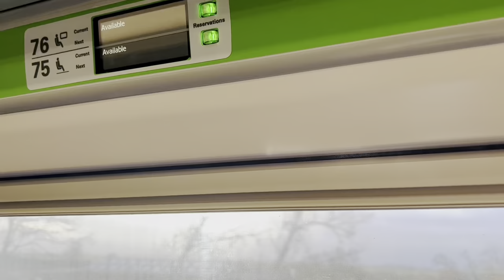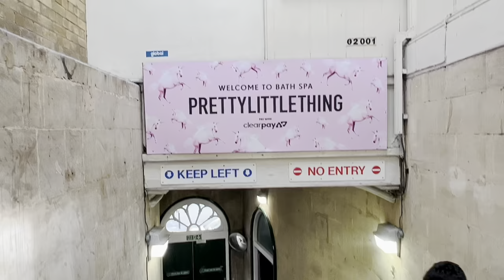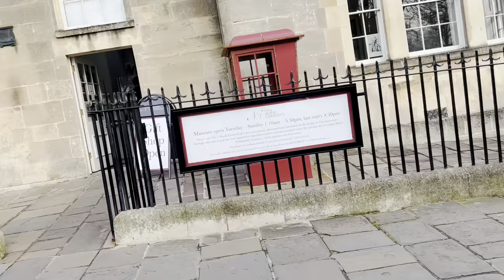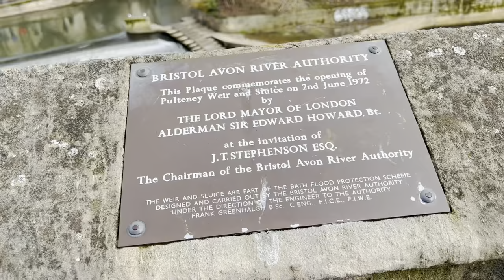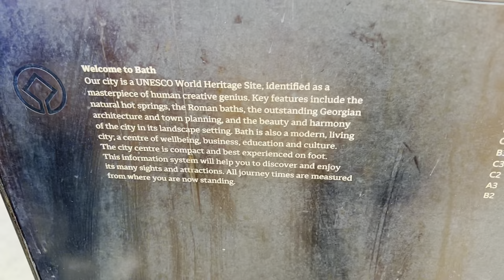A day in Bath City😍